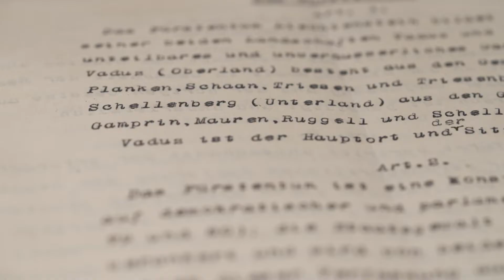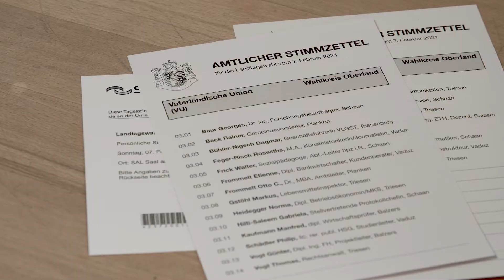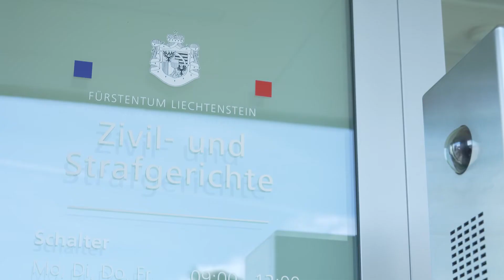100 Jahre liechtensteinische Verfassung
Am 5. Oktober 2021 fand der offizielle Festakt "100 Jahre liechtensteinische Verfassung" im Vaduzer-Saal statt. Das Jubiläum bot einen feierlichen Rahmen, um auf die Geschichte und die Bedeutung der Verfassung von 1921 einzugehen. Lernen Sie im Video mehr über die liechtensteine Verfassung und das politische System im Fürstentum Liechtenstein.